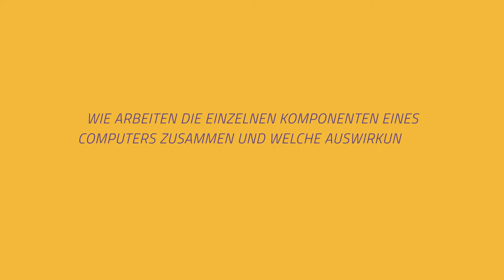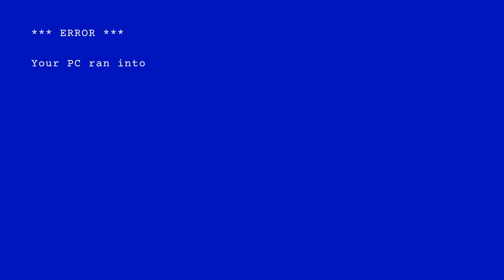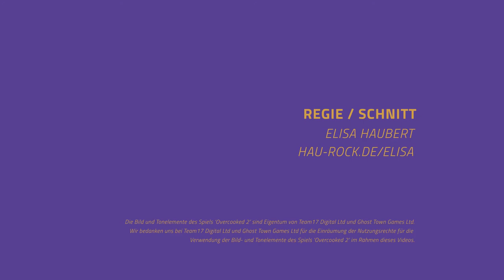Die Bestandteile eines Computers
In diesem Video erfahrt ihr, welche Aufgabe Prozessor, Arbeitsspeicher und Festplatte in einem Computer übernehmen und wofür beispielsweise ein schnellerer Prozessor nützlich ist.

Digi4All ist ein E-Learning-Kurs für Lehramtsstudierende und aktive Lehrkräfte Entwickelt wurde er an der FU-Berlin, der Friedrich-Alexander-Universität und der Universität Bayreuth.

Projektleitung: Ralf Romeike, Volker Frederking und Jochen Koubek
Autoren: Stefan Seegerer und Christian Albrecht
Sprecherin: Jochen Koubek
Regie/Illustration/Animation: Elisa Haubert

Die Bild- und Tonelemente des Spiels Overcooked 2 sind Eigentum von Team17 Digital Ltd und Ghost Town Games Ltd.
Wir bedanken uns bei Team17 Digital Ltd und Ghost Town Games Ltd für die Zurverfügungstellung der Bild- und Tonelemente des Spiels Overcooked 2 für den Zweck dieses Videos.